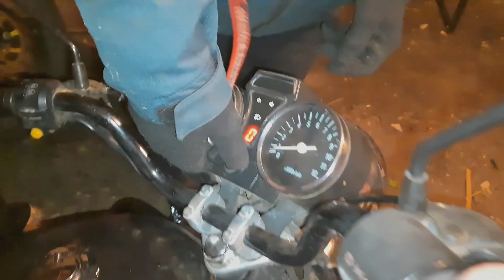У НАС НОВЫЙ ПЕРСОНАЖ!!!😱😱😱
Мы сходили в странный заброшенный лес и там нашли много странных и старых вещей.